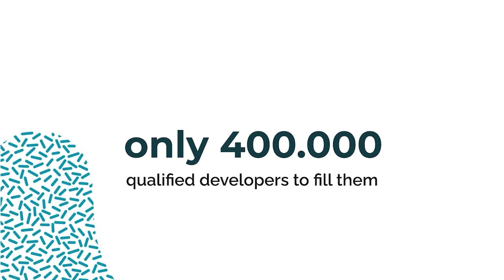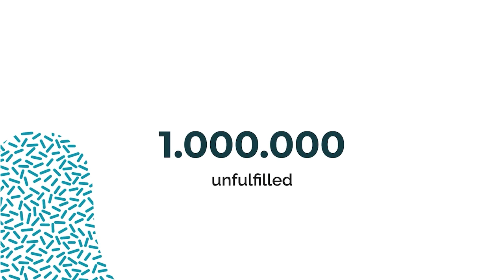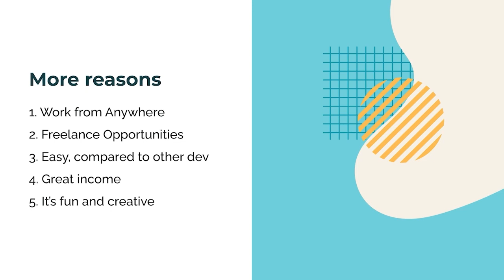Web Development for Beginners || UNPAR+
Course ini akan mengajarkan basic web development yang akan mengantarkan kamu menjadi seorang professional web developer. Di dalam course ini kita akan membahas cara kerja internet dan, web, kita juga akan mengesplorasi HTML, CSS, Layouting, dan sebagainya. Kemudian kita akan mengimplementasi ilmu-ilmu yang sudah kita pelejari untuk membuat web pribadi yang bisa langsung kamu publikasi ke internet.

Peserta course diharapkan dapat:
1. Memahami cara kerja website
2. Memahami basic HTML dan CSS
3. Mampu untuk membuat web sederhana dengan HTML dan CSS.